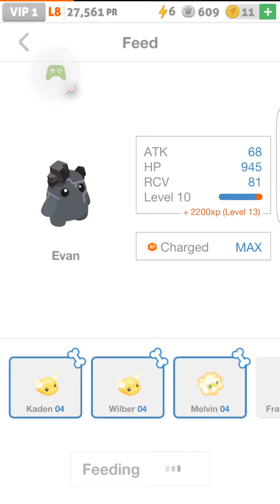Taking down everyone- Battle Camp [2]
Today we play battle camp and destroy all monsters! Will we save battle camp by putting the staff of torments in the right hands? Or will we fail?